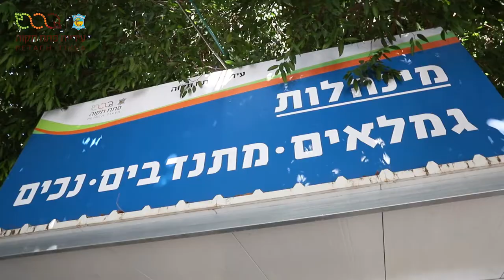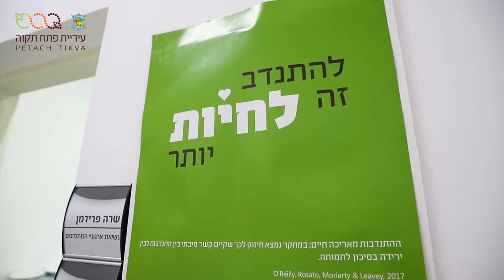שפע ברכות ותודה מיוחדת למתנדבים ולמתנדבות